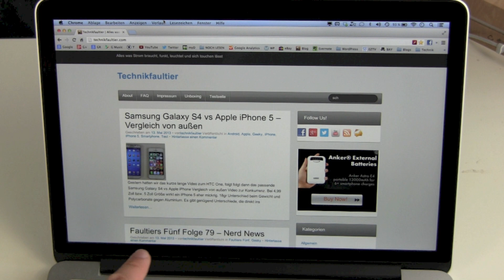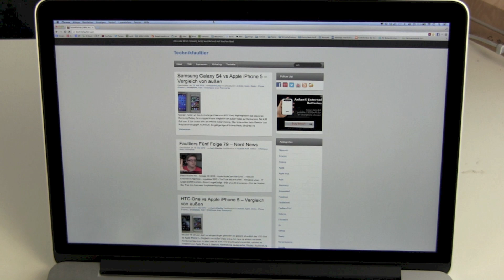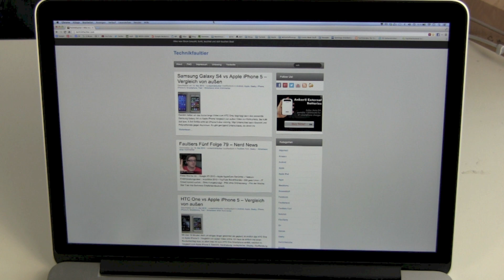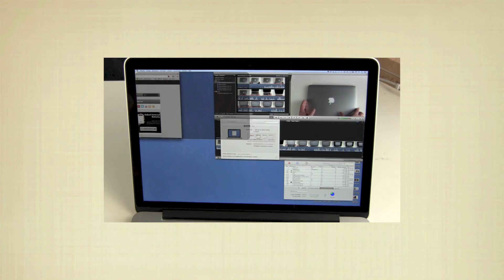Retina MacBook Pro 13 Zoll in voller 2560x1600 Auflösung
Der Titel sagt eigentlich schon alles. Apple bewirbt ja das 13 Zoll MacBook Pro Retina mit einer Auflösung von 2560x1600. Doch standardmäßig wird nur die Hälfte, also 1280x800 dargestellt. Man kann zwar die Auflösung in den Einstellungen bis auf 1600x1050 hochschrauben, aber weiter nicht. Deswegen kommt oft die Frage, wie würden denn voll 2560x1600 aussehen und ließe sich damit arbeiten? Hier die Antwort: